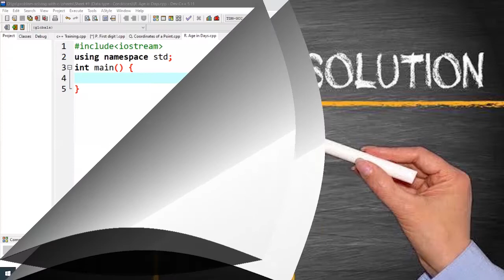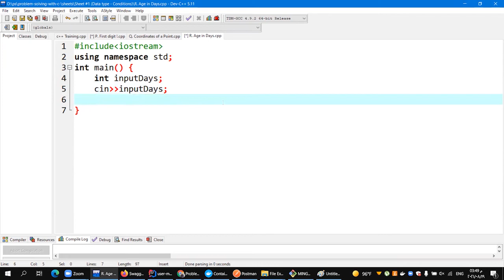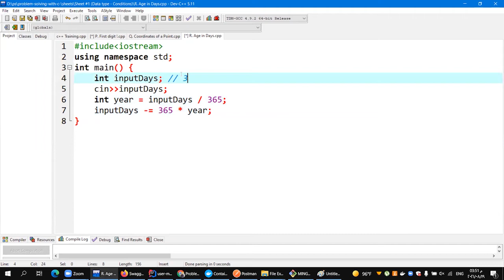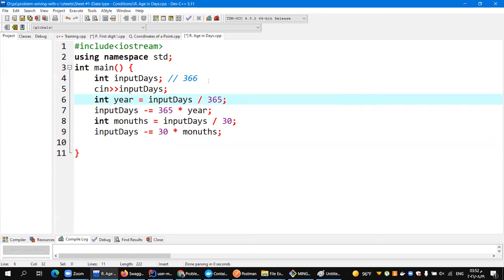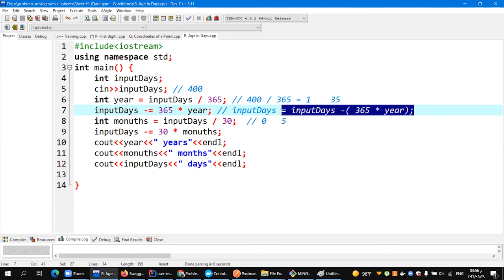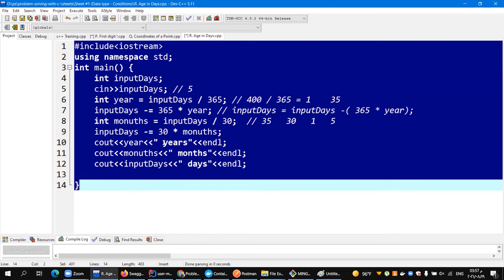R. Age in Days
(/ˌsiːˌplʌsˈplʌs/) is a general-purpose programming language created by Bjarne Stroustrup as an extension of the C programming language, or "C with Classes". The language has expanded significantly over time, and modern C++ now has object-oriented, generic, and functional features in addition to facilities for low-level memory manipulation. It is almost always implemented as a compiled language, and many vendors provide C++ compilers, including the Free Software Foundation, LLVM, Microsoft, Intel, Oracle, and IBM, so it is available on many platforms.[9]C++ was designed with an orientation toward system programming and embedded, resource-constrained software and large systems, with performance, efficiency, and flexibility of use as its design highlights.[10] C++ has also been found useful in many other contexts, with key strengths being software infrastructure and resource-constrained applications,[10] including desktop applications, video games, servers (e.g. e-commerce, web search, or databases), and performance-critical applications (e.g. telephone switches or space probes).[11]C++ is standardized by the International Organization for Standardization (ISO), with the latest standard version ratified and published by ISO in December 2020 as ISO/IEC 14882:2020 (informally known as C++20).[12] The C++ programming language was initially standardized in 1998 as ISO/IEC 14882:1998, which was then amended by the C++03, C++11, C++14, and C++17 standards. The current C++20 standard supersedes these with new features and an enlarged standard library. Before the initial standardization in 1998, C++ was developed by Danish computer scientist Bjarne Stroustrup at Bell Labs since 1979 as an extension of the C language; he wanted an efficient and flexible language similar to C that also provided high-level features for program organization.[13] Since 2012, C++ has been on a three-year release schedule[14] with C++23 as the next planned standard.[15]Contents    1 History        1.1 Etymology        1.2 Philosophy        1.3 Standardization    2 Language        2.1 Object storage            2.1.1 Static storage duration objects            2.1.2 Thread storage duration objects            2.1.3 Automatic storage duration objects            2.1.4 Dynamic storage duration objects        2.2 Templates        2.3 Objects            2.3.1 Encapsulation            2.3.2 Inheritance        2.4 Operators and operator overloading        2.5 Polymorphism            2.5.1 Static polymorphism            2.5.2 Dynamic polymorphism                2.5.2.1 Inheritance                2.5.2.2 Virtual member functions        2.6 Lambda expressions        2.7 Exception handling    3 Standard library    4 C++ Core Guidelines    5 Compatibility        5.1 With C    6 Criticism    7 See also    8 References    9 Further reading    10 External linksHistoryBjarne Stroustrup, the creator of C++, in his AT&T New Jersey office c. 2000In 1979, Bjarne Stroustrup, a Danish computer scientist, began work on "C with Classes", the predecessor to C++.[16] The motivation for creating a new language originated from Stroustrup's experience in programming for his PhD thesis. Stroustrup found that Simula had features that were very helpful for large software development, but the language was too slow for practical use, while BCPL was fast but too low-level to be suitable for large software development. When Stroustrup started working in AT&T Bell Labs, he had the problem of analyzing the UNIX kernel with respect to distributed computing. Remembering his PhD experience, Stroustrup set out to enhance the C language with Simula-like features.[17] C was chosen because it was general-purpose, fast, portable and widely used. As well as C and Simula's influences, other languages also influenced this new language, including ALGOL 68, Ada, CLU and ML.Initially, Stroustrup's "C with Classes" added features to the C compiler, Cpre, including classes, derived classes, strong typing, inlining and default arguments.[18]A quiz on C++11 features being given in Paris in 2015In 1982, Stroustrup started to develop a successor to C with Classes, which he named "C++" (++ being the increment operator in C) after going through several other names. New features were added, including virtual functions, function name and operator overloading, references, constants, type-safe free-store memory allocation (new/delete), improved type checking, and BCPL style single-